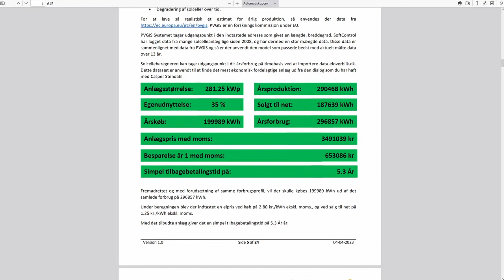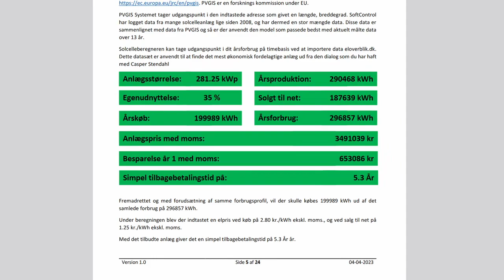Byrådsmøde d. 16. jan. 2024 i Ringkøbing-Skjern Kommune, del 1